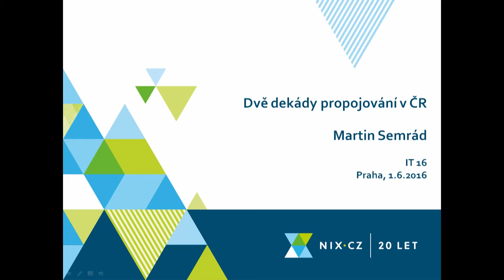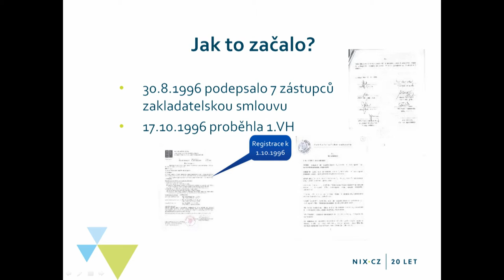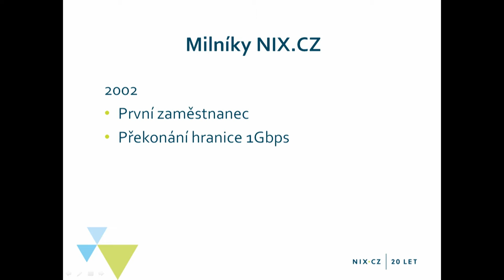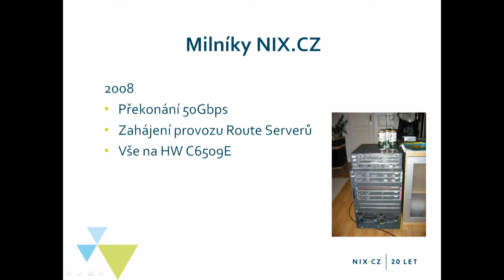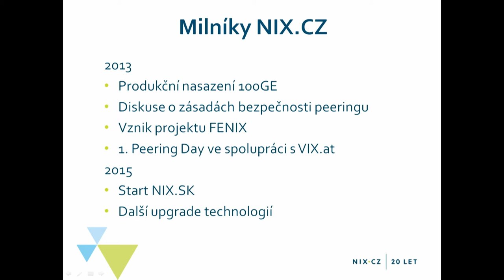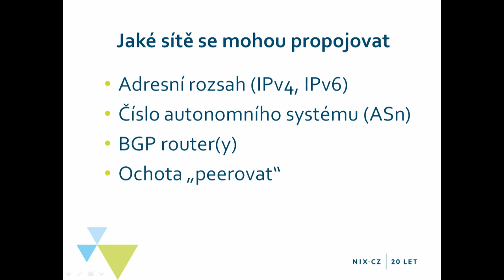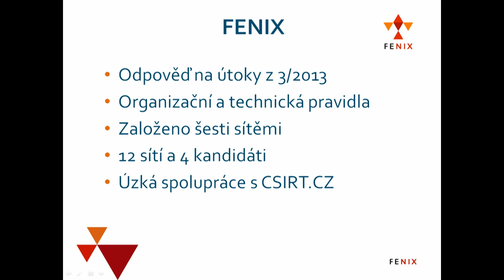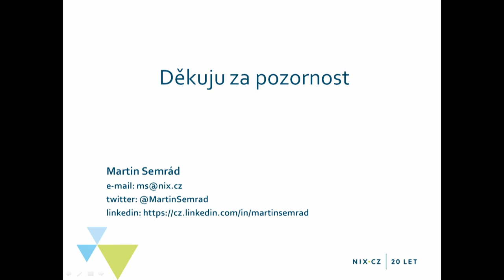Dvě dekády propojování v České republice - Martin Semrád (NIX.CZ)